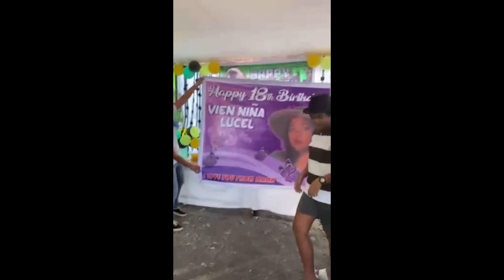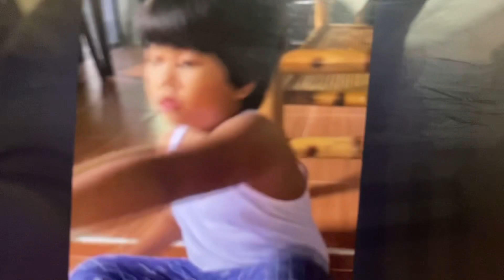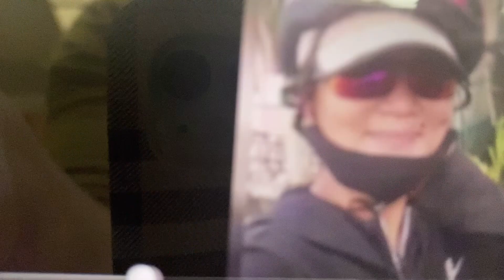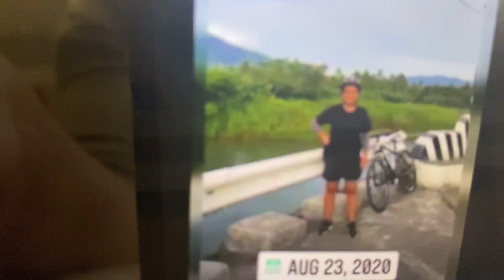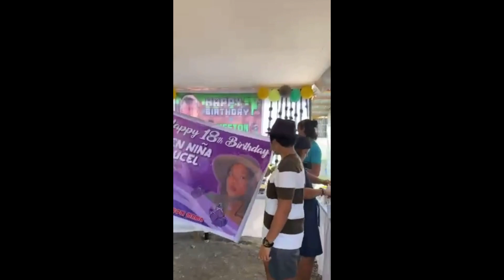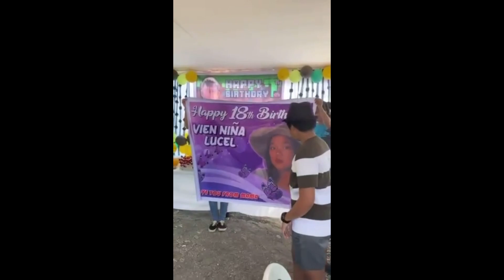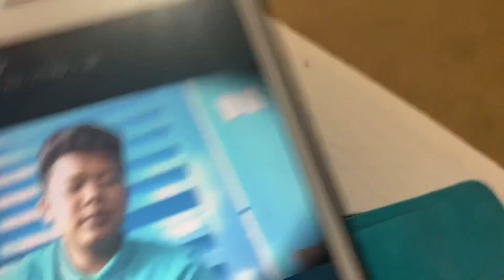FAITH IT TILL YOU MAKE IT | BHEY NINA NJ | 3 in 1 BIRTHDAY